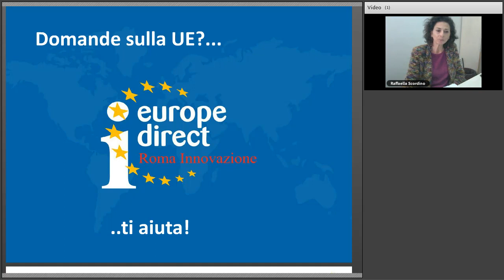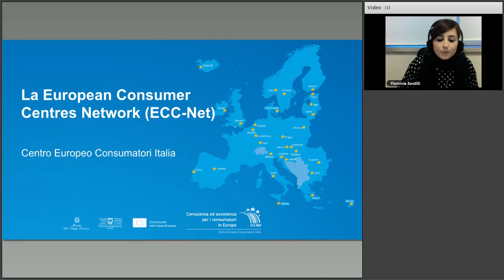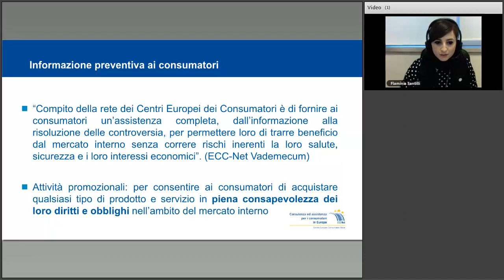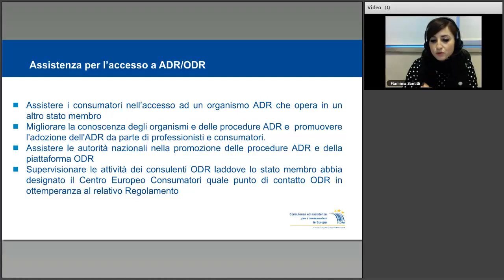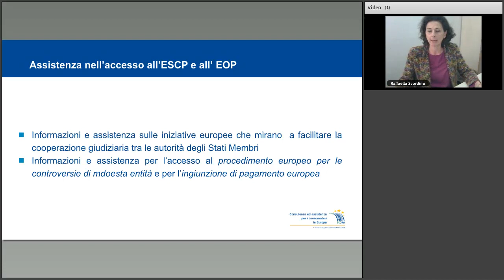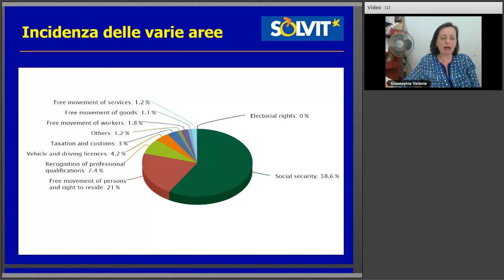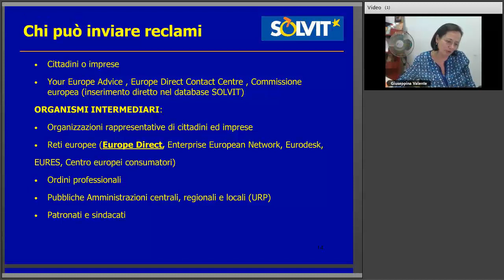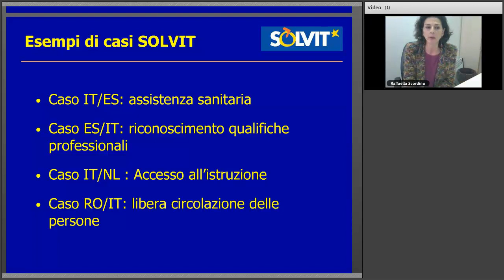Come l’Unione europea tutela i diritti di cittadini e imprese nell’ambito del Mercato interno?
l piano di azione 2020 del Centro Europe Direct Roma Innovazione  ha previsto un ciclo di webinar dedicato a “le Reti europee al servizio dei cittadini e imprese” con l’obiettivo di far conoscere alla cittadinanza le reti informative e/o di assistenza promosse o finanziate dalla UE e i servizi da esse offerti nei diversi ambiti di intervento.
Questo primo appuntamento presenta i servizi offerti dalla European Consumer Centres network (ECC-Net) a tutela dei diritti dei consumatori nell’ambito della legislazione del mercato interno e da SOLVIT – Servizio gratuito in capo all’amministrazione centrale di ciascun paese dell’UE e di Islanda, Liechtenstein e Norvegia, preposto alla risoluzione dei casi derivanti dalla violazione dei diritti europei di cittadini e imprese da parte di una pubblica amministrazione di altro paese UE.